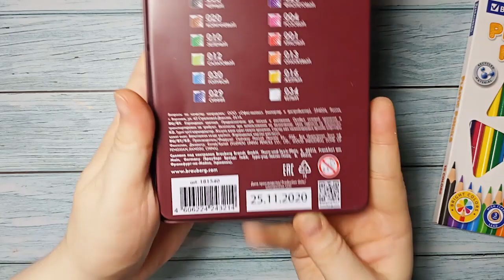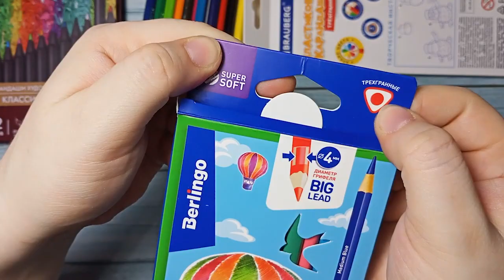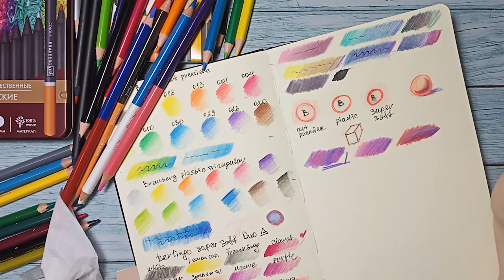То, что по карману/ карандаши Brauberg и Berlingo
Преимущественно сидели дома, думали, нас обойдет эта повальная поросёвая (по слухам) инфекция, но тут Лине надо было ненадолго забежать в универ...
Поднимаю стакан терафлю и закусываю противовиром за всех, кто страдает вместе с нами. Дружно выздоравливаем!)